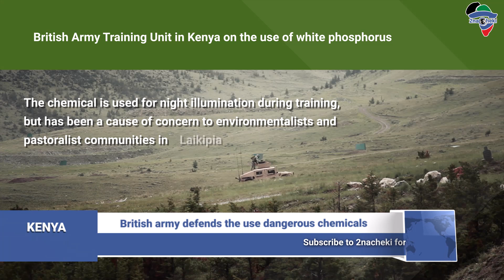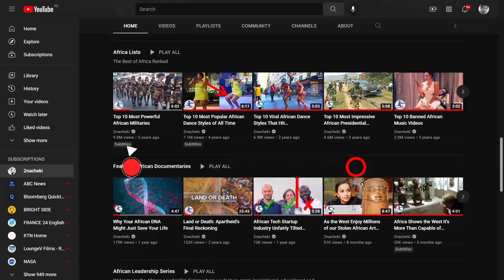British Military in Kenya Defends the Use of Extremely Dangerous Chemicals Weapons